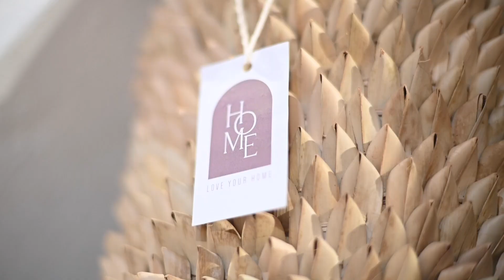Love Home at The Studios Lifestyle Centre